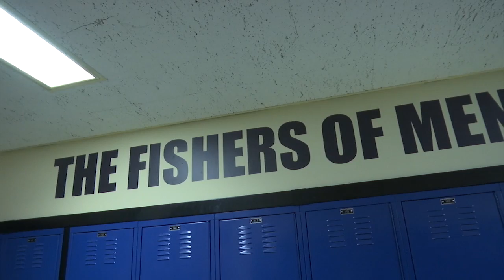Answering the "Radical" Call to Priesthood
Pope Francis has set aside this Sunday as the World Day of Prayer for Vocations, asking all faithful to pray for those who may be called to the priesthood or religious life.  A group of young men from Cathedral Preparatory School and Seminary say that these prayers are needed because following God's call is "radical." Currents Correspondent Katie Breidenbach explains why.